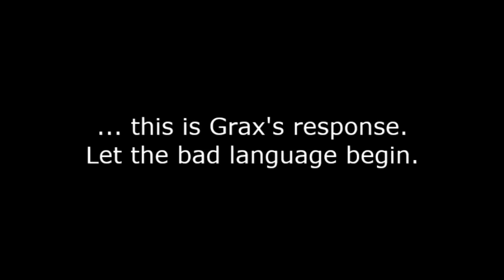RE: Let's Win the War on Obesity.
Grax gives his response to Big Fat Reverend Burn's War on Obesity video.